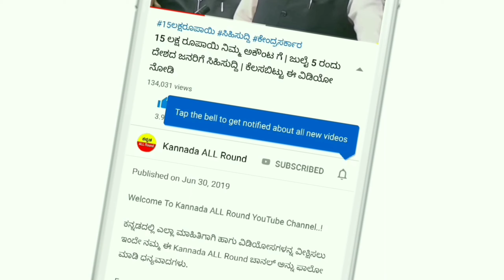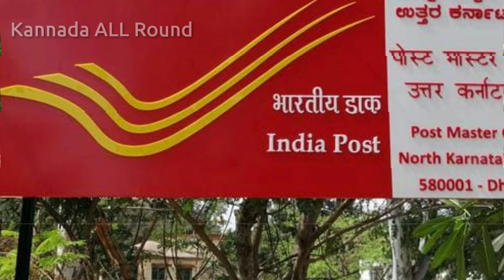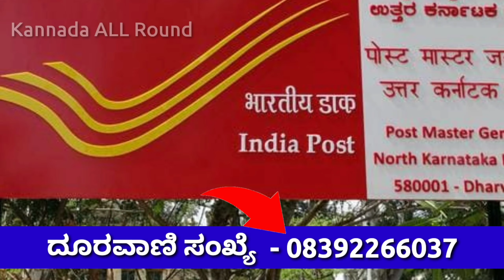ಗುಡ್ ನ್ಯೂಸ್ ₹25 ಸಾವಿರ ಉಚಿತ ಪಡೆದುಕೊಳ್ಳಿ || ನಿಮ್ಮ ಪೋಸ್ಟ್ ಆಫೀಸ್ ನಲ್ಲಿ ಈ ರೀತಿ ಪಡೆದುಕೊಳ್ಳಿ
➡ ರೈತರಿಗೆ ಸಿಗುವ ಯೋಜನೆ
➡ ಸರ್ಕಾರದ ಹೊಸ ಯೋಜನೆ
➡ ಸರ್ಕಾರಿ ನೌಕರಿ ಬಗ್ಗೆ ಮಾಹಿತಿ
➡ ಸರ್ಕಾರ ದಿಂದ ಉಚಿತ ಸಾಲ ಪಡೆಯಿರಿ
➡ ಹೊಸ ನಿಯಮಗಳು